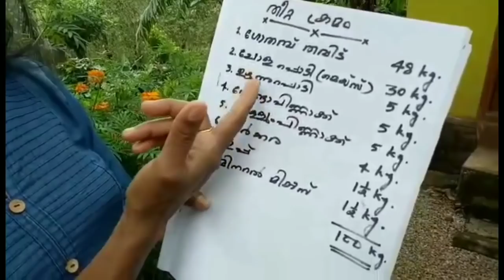HOW TO MAKE RABBIT FOOD